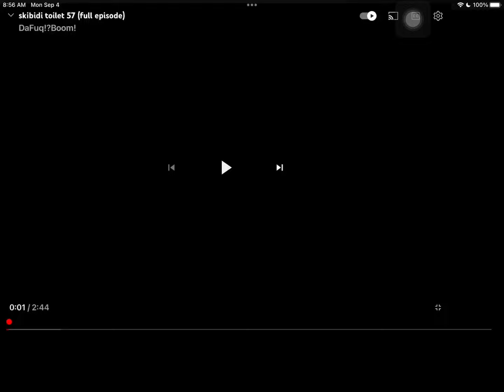Skibidi toilet 57 but Its voiced